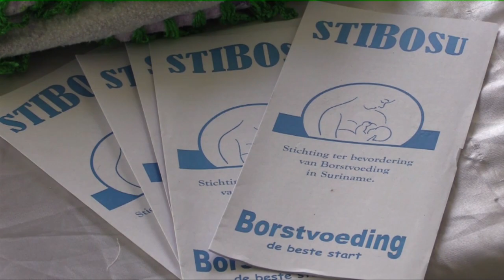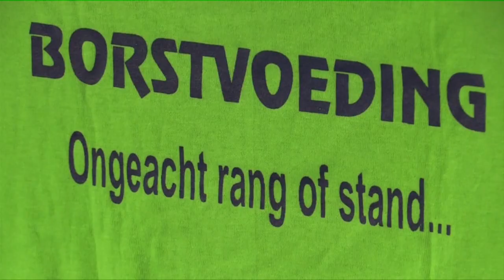Creëren van aparte ruimtes voor borstgevende moeders van belang STVS JOURNAAL 4 augustus 2022